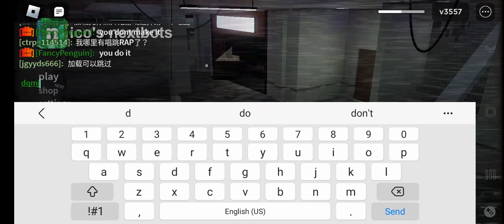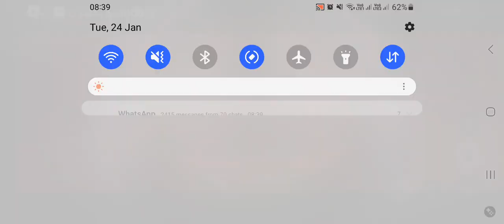how to get in backrooms in nico's nextbots!